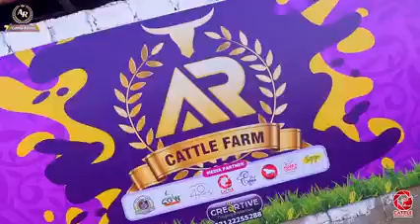BORE HORE HO NA?🙃 | 😎Get ready to enjoy with some slaying beauties OF AR CATTLE FARM | Cattle Studio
Cattle Studio which is also known and searched as Sohrab Goth Cow Mandi Karachi, Cattle Market Karachi, Karachi Cow Mandi, Maweshi Mandi Karachi, Gai Mandi Karachi. This is the biggest and Asia's largest livestock buy and sale market which is constructed on the largest area of land.
Cow Mandi 2024 is going to be installed at many small areas of Karachi, Malir mandi, Memon goth bakra mandi, first is the old Sohrab Goth Cow Mandi Karachi near Super Highway and the other is Everest Mandi  Karachi.
In Karachi Cow Mandi, there is a wide area where: Goats for Sale, Bucks for Sale, Sheep's for Sale, Lambs for Sale are available in high and low prices, this area is known as Bakra Mandi Karachi Pakistan.
Bakra Eid 2024 also knowns as Eid ul Adha 2024 / Eid al Adha 2024 is a great annual event for all the Muslims. Muslims from all over the world celebrate this Eid festival by sacrificing (slaughtering) the sacrificial animals in the name of ALLAH which is famous and known as Qurbani and Sunnat e Ebrahimi.
Bakra Eid 2024 Eid ul Adha 2024 is going to be a healthy competition between new and old dairy and cattle farms. Some famous and new cattle farms are Surti Cattle Farm, Hasnain Cattle Farm, Sadaat Cattle Farm, Haji Jan Muhammad Cattle Farm, OSM Cattle Farm, Sufi Cattle Farm,  BM Afridi Cattle Farm,  Afridi Cattle Farm, Shah Cattle Farm, Surmawala Cattle Farm, Surti Cattle Farm, SSK Cattle Farm, Jamal Cattle Farm and many more.